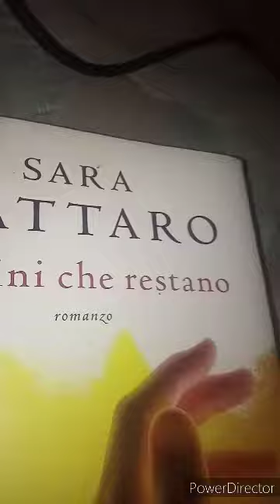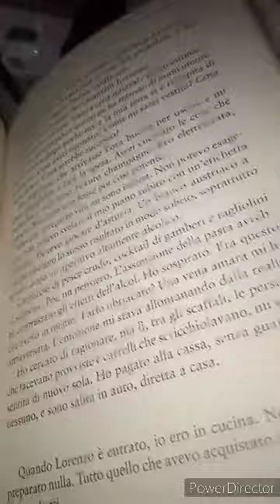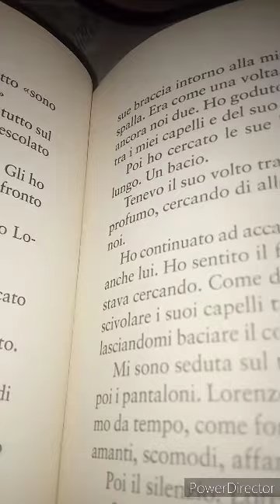Sara Rattaro. Uomini che restano. 52 parte